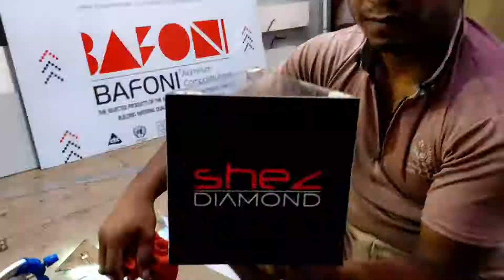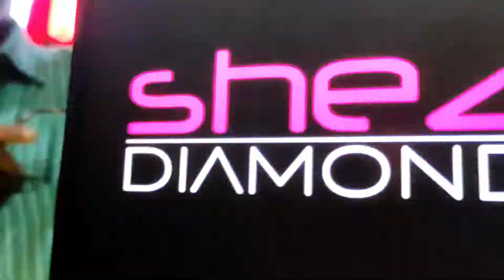Office & Showroom Acrylic Lightshed Branding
We build led sign, sign build business.  121, Shield Tajuddin Ahmed soroni  ( 1st fr. Moghbazar mor opposit NCC bank) dhaka.